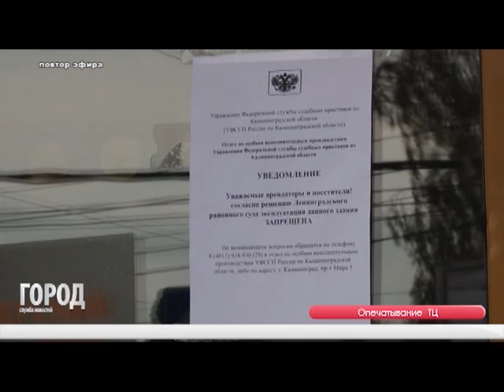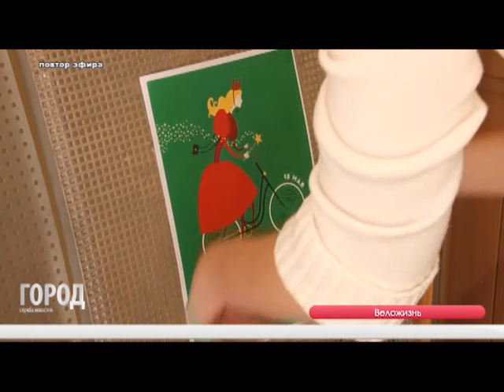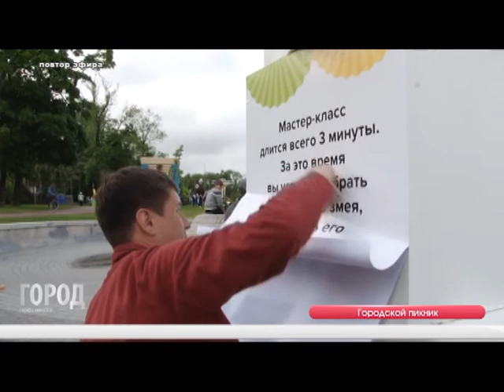Служба новостей ГОРОД 18 05 2018